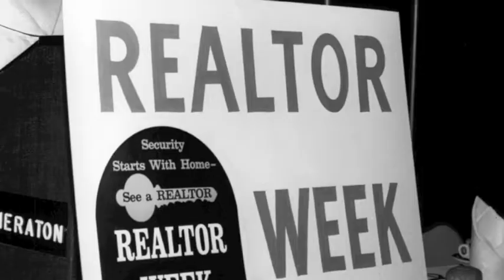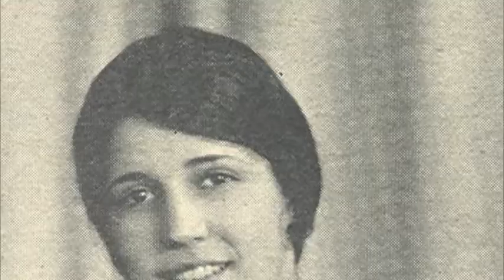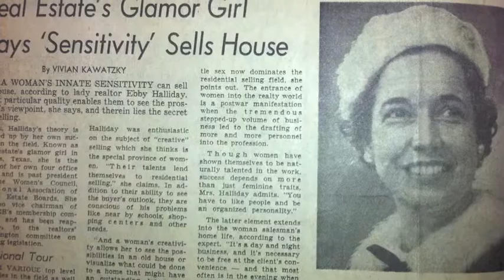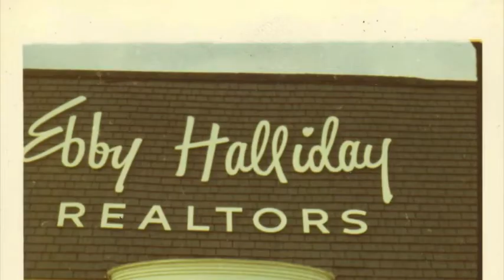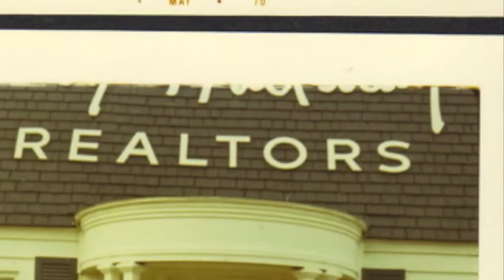Ebby's 101st Birthday Video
This video was created for Ebby Halliday's 101st Birthday breakfast. Check it out for some amazing photos of her life.